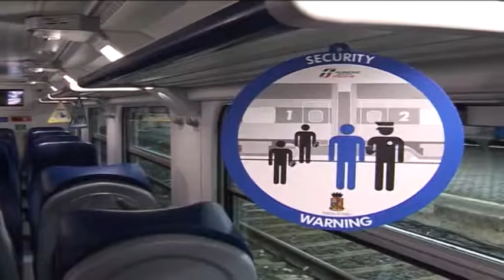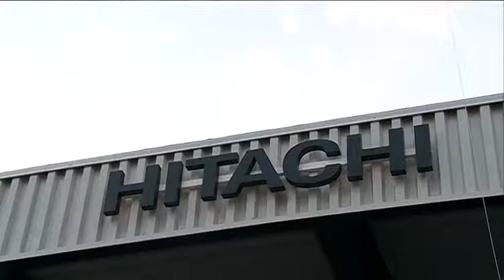A HITACHI LA COMMESSA PER I REGIONALI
Hitachi si è aggiudicata la commessa per i nuovi treni regionali.
300 treni che saranno realizzati tra Pistoia Napoli